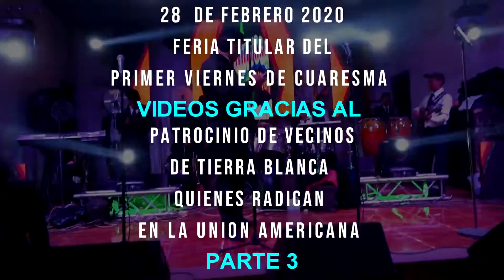TIERRA BLANCA SAN BARTOLO A.C 28 DE FEBRERO 2020 PARTE 3